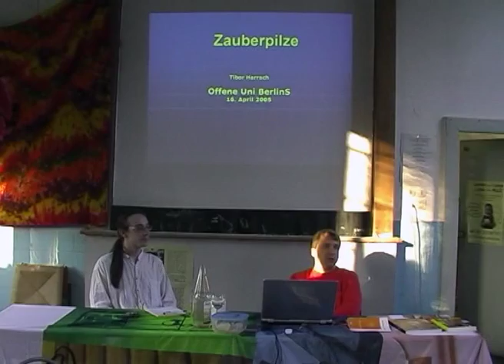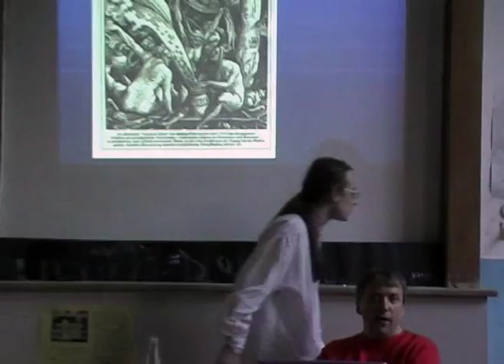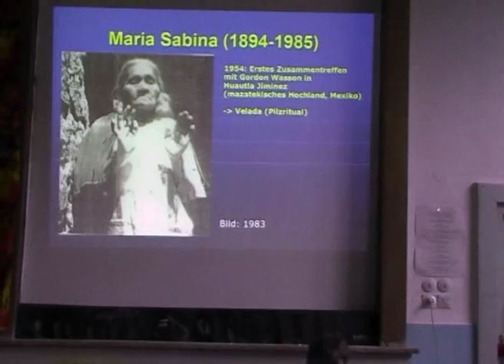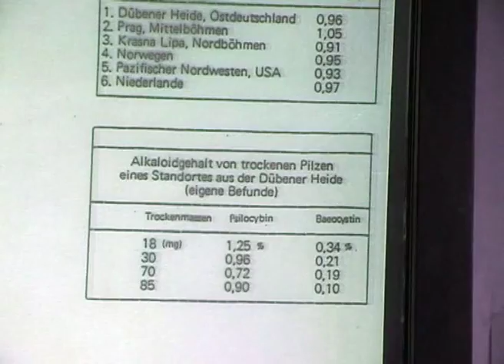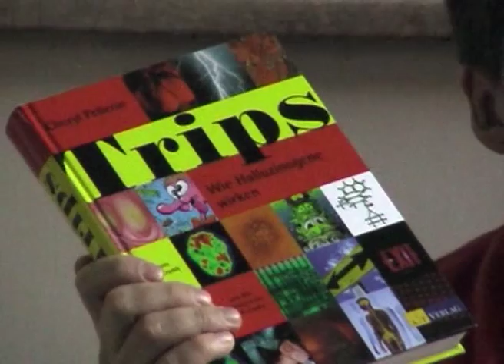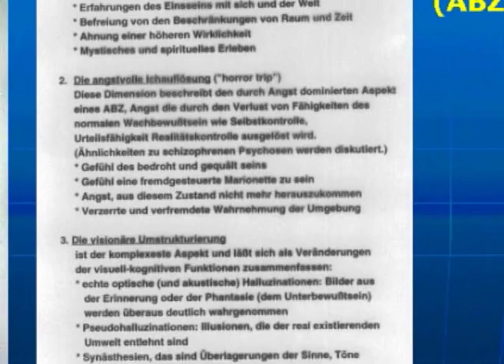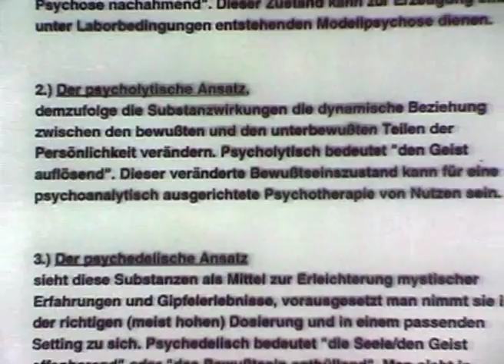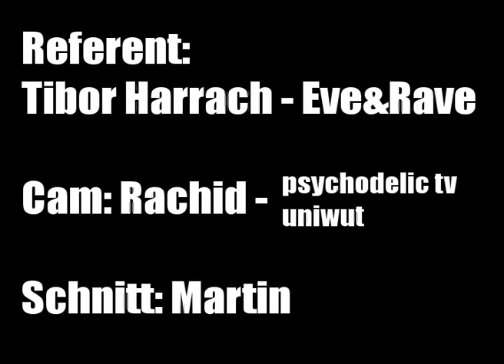Zauberpilze - Psilocybe - Tibor Harrach / Offene Uni BerlinS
Zauberpilze -- Referat von Tibor Harrach -- Offene Uni BerlinS 2005

Das Medienprojekt PSI-TV präsentiert die Dokumentation zum "Psychoaktive Pilze" Seminar zur Drogenthematik vom 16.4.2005 mit Tibor Harrach in der Offenen Uni BerlinS.

Tibor Harrach ist wissenschaftlich arbeitender Pharmazeuth, langjähriges Mitglied der AG Drogen der Grünen und ehemaliger Vorstand bei Eve und Rave e.V. Berlin. Er ist Autor mehrerer Artikel zum Thema Ecstasy und hält Vorträge. An diesem Abend wird er uns einiges zu psilocybinhaltigen Pilzen erzählen. Von einer allgemeinen Vorstellung der bekanntesten Arten über Wirkungsweise bis zu SaferUse.

Aufnahme: Psychoedelic TV im OKB
Schnitt: Martin

Auf unserer Webseite haben wir den Vortrag als Download in verschiedenen Formaten zur Verfügung gestellt: